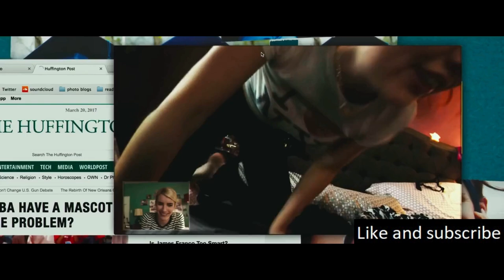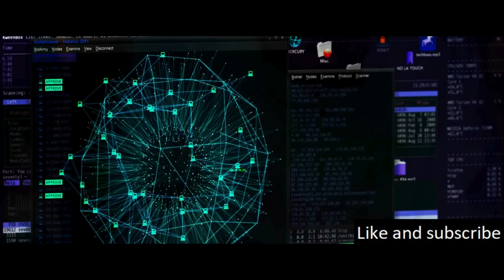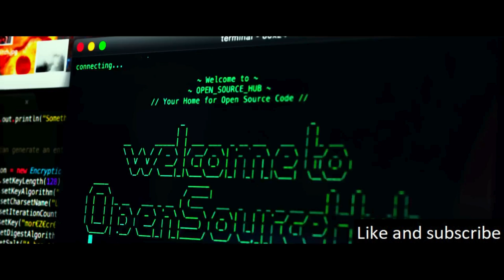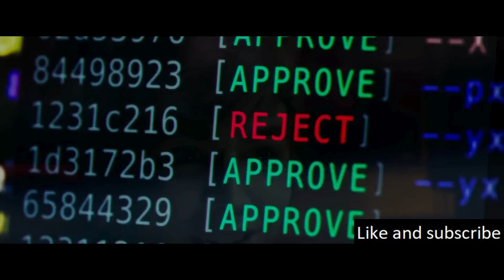A Thrill Of Adventure To Those Who Wants To Earn Lots of Money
The plot revolves around an online game of truth or dare, where participants, known as “players”, perform dares for monetary rewards. These dares are given by anonymous individuals referred to as “watchers”.

Koho: (Canada)